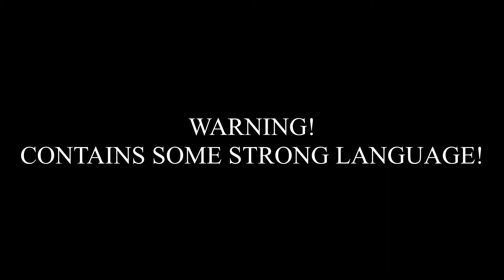Aimless Wanderings Reviews- The Pompous Redemption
In this Aimless Wanderings Review, I take a look at/review The Pompous Doctor story "The Pompous Redemption"

Pompous, Special 1